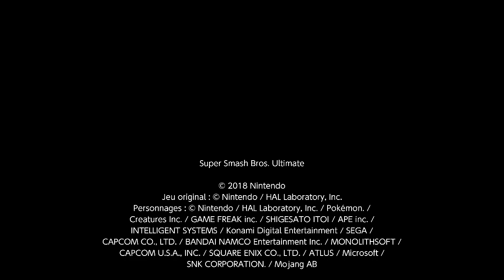Super Smash Bros Ultimate MOD - Bourg-Clocher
Le terrain de Bourg-Clocher, venant de The Legend of Zelda : Majora's Mask, fait son entrée en scène !

Tous les mods montrés dans cette vidéo reviennent à leur propriétaire légitime !